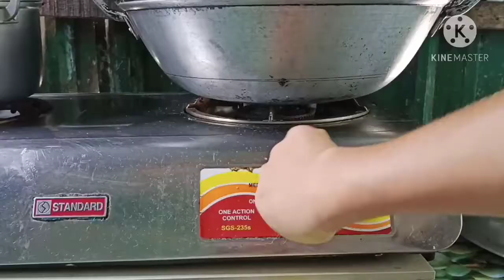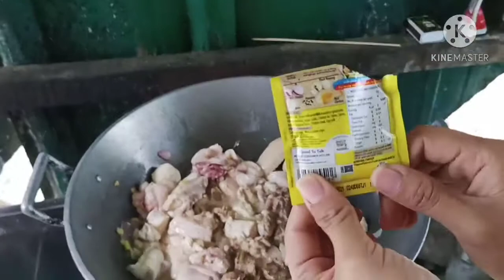Nagluto ng adobong manok si katropa